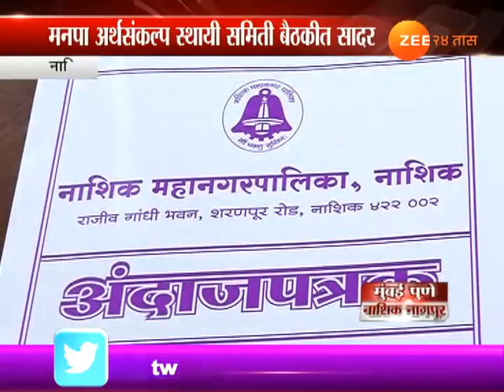नाशिक | मनपा अर्थसंकल्प स्थायी समिती बैठकीत सादर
Nashik | Mahapalika Commissioner | Tukaram Munde Presented Mahapalika Budget